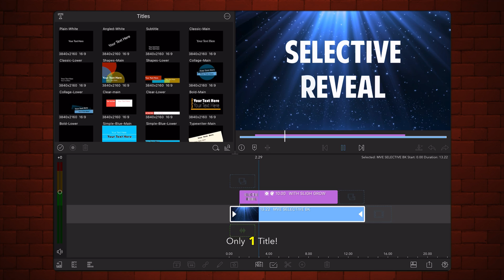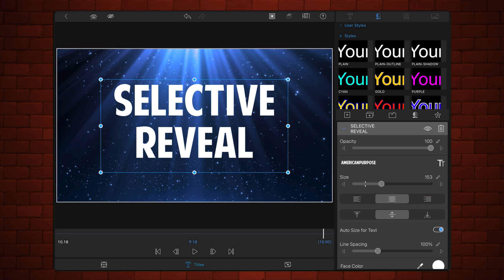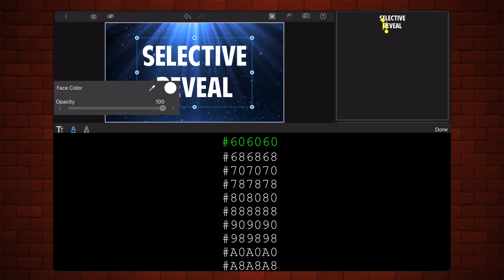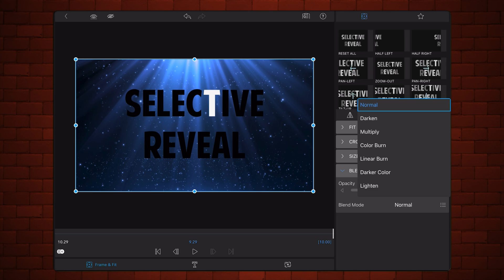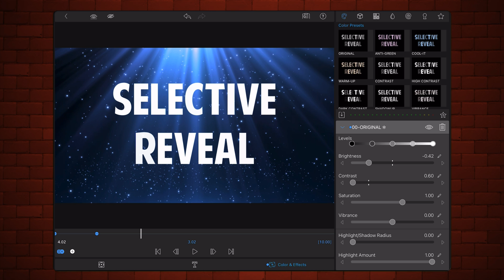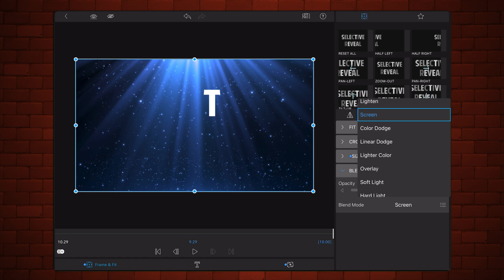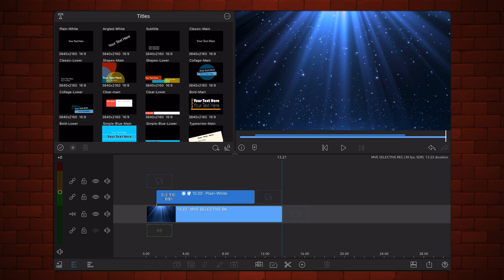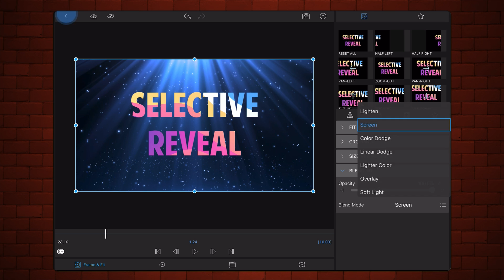Make Your Titles Stand Out with a Selective Letter Reveal in LumaFusion - Tutorial (iOS, Android)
This tutorial is compatible with iOS, iPadOS, Android and ChromeOS.

In this LumaFusion Tutorial, I’ll show you how to create a selective letter reveal using just one title.
The letters are revealed one by one in seemingly random order (spoiler alert, they are not random).

The method used in this tutorial became possible due to an interesting finding by Ponk 80, who is a friend of this channel and frequent collaborator. Thanks Ponk 80!

Chapters:
00:00 Into and Effect
00:33 The secret behind this method
01:51 Effect Basics
07:16 Effect with colored text
09:14 Effect with video in text
11:46 Conclusion and examples

Search also by:
LumaFusion Tutorials
LumaFusion en español
LumaFusion
LumaFusion Titles Effects
LumaFusion Text Effects
LumaFusion Text Reveal
LumaFusion keyframes
LumaFusion key frame
LumaFusion Random Text Reveal
LumaFusion Selective Text Reveal
LumaFusion Text Reveal
LumaFusion Effects
LumaFusion Visual Effects
LumaFusion Animation
LumaFusion PIP
LumaFusion Text
LumaFusion Tutorial
LumaFusion VFX
LumaFusion Tips
LumaFusion Blend Modes
Screen Blend Mode
Silhouette Luma Blend Mode
Stencil Luma Blend Mode
Video Editing